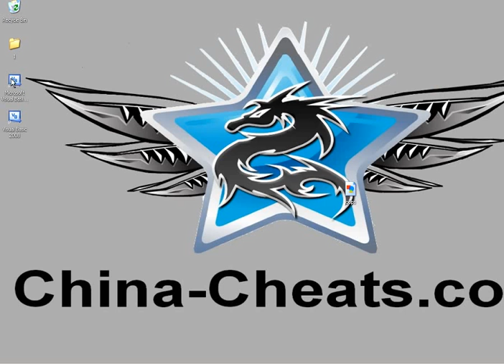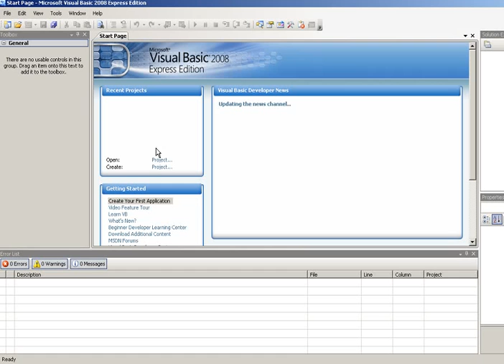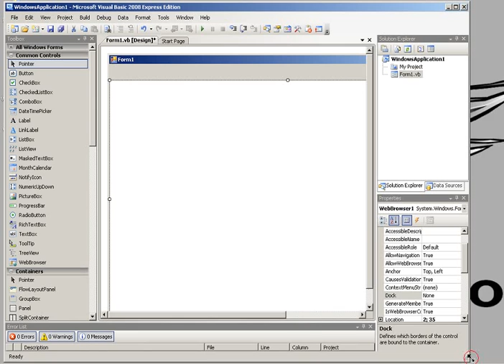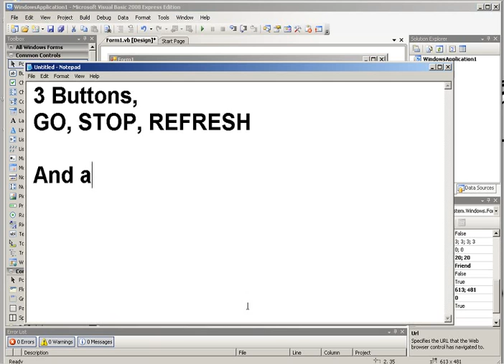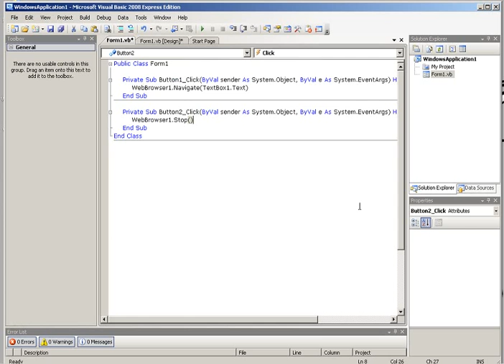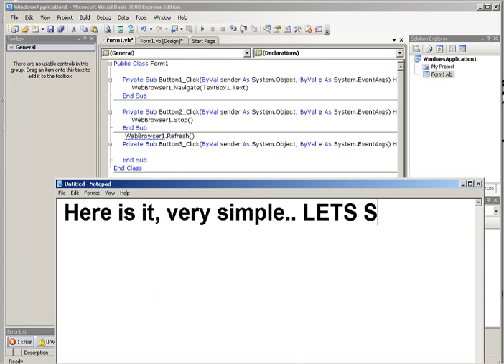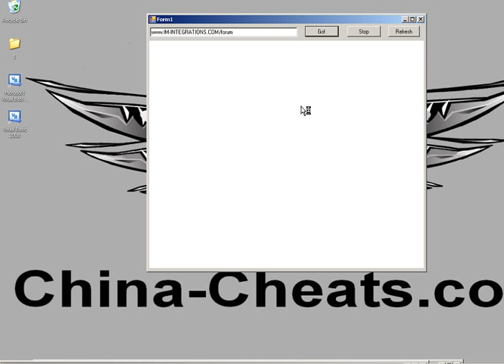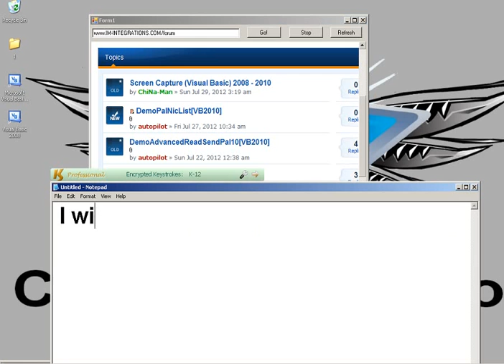★ WebBrowser Visual Basic 2008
★★★ Stars Rate - By China-Cheats.com Members

Fully functional WebBrowser made by ChiNa-Man,,,, A contribution to Im-Integrations.com, Imfiles.com, Dutchplace.Nl, and China-Cheats.com..

Below you will find the Full Code used in The Tutorial, and only works with Visual Basic 2008!

        WebBrowser1.
        Navigate
        (TextBox1.Text)
    End Sub

        WebBrowser1.Stop()
    End Sub

        WebBrowser1.Refresh()
    End Sub
End Class

Visit China-Cheats.com for more Tutorials